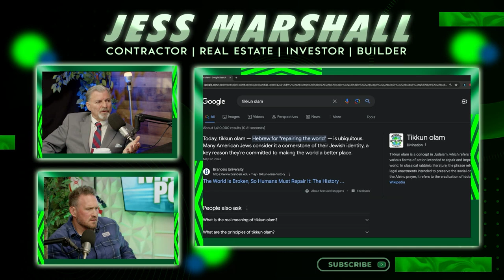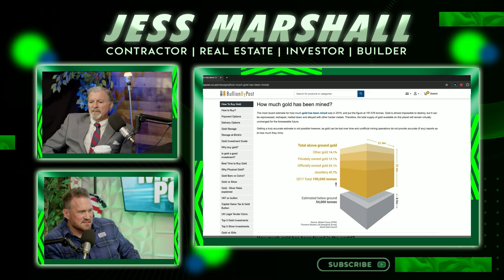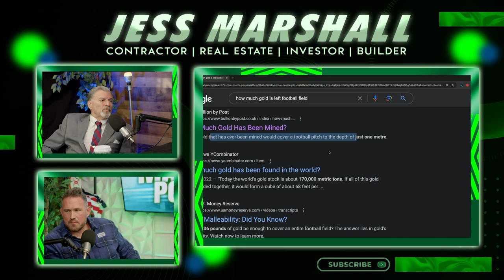Unpacking Complex Issues: From Israel-Palestine to Money in Politics & Propaganda | Richard Warfield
Are you ready for an exciting journey through some of today's toughest issues? Richard Warfield got the inside scoop on EVERYTHING from the Israel-Palestine situation (think: history, money, and real people caught in the middle) to the crazy world of American politics (Spoiler alert: it's not all sunshine and rainbows!).

Recommended Fitness Products:
Fat Gripz Pro
Workout Vest
BFR BANDS PRO

Recommended Household Products:
The Original Toilet Night Light Tech Gadget
JandCase Red Light Bulb
iWALK Small Portable Charger

Wanna do business together? Need a new roof? Have a deal?

JESS MARSHALL Contractor - Builder - Real Estate Investor As a Roofing & Restoration Insurance Claim Specialist/Expert, I help home/business owners restore their properties after they've been damaged by severe storms and make sure their insurance carriers or fairs with them. As a Real Estate Investor, I turn old neglected properties into new, valuable & desirable homes/businesses.